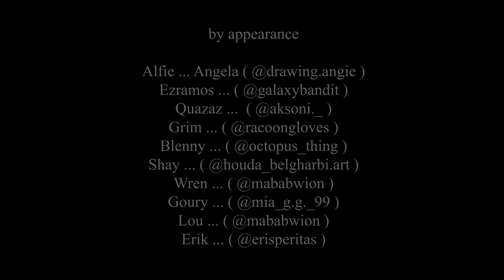When Will My Life Begin - Tangled - (A D&D Animatic)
Here's an animatic I made based off Tangled's "When Will My Life Begin" of my D&D party :)

Tagged Artists
Alfie: (Me) @drawing.angie
Ezramos: @galaxybandit
Quazaz: @aksoni._
Grim: @racoongloves
Blenny: @octopus_thing
Shay: @houda_belgharbi.art
Wren: @mababwion
Goury: @mia_g.g._99
Lou: @mababwion
Erik: @erisperitas